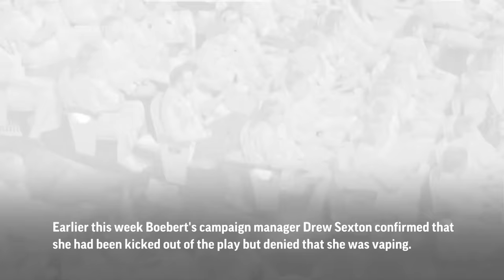Video appears to show Rep. Lauren Boebert vaping at 'Beetlejuice' show before she was ejected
Newly released surveillance video from a Denver theater appears to show Republican Rep. Lauren Boebert vaping during a “Beetlejuice” musical play, the one thing she denied doing while acknowledging earlier this week that she had been kicked out for being disruptive.